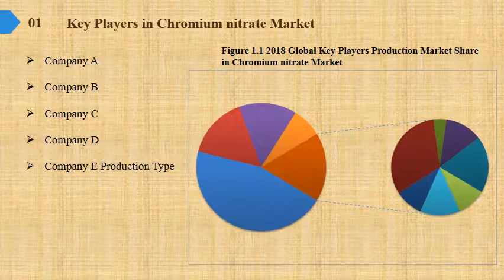Chromium nitrate Market Share Growth Analysis to 2019 and Industry Size Forecasts to 2024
Chromium nitrate Market Research Report, identifies new revenue opportunity in Chromium nitrate industry. The report aims at estimating the market size and future growth of the pressure control equipment based on offering, process, application, vertical, and region.